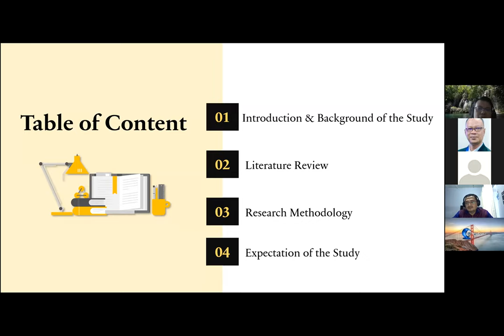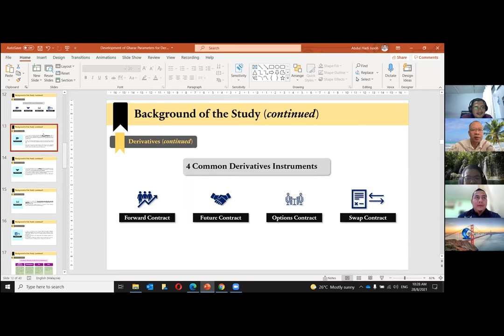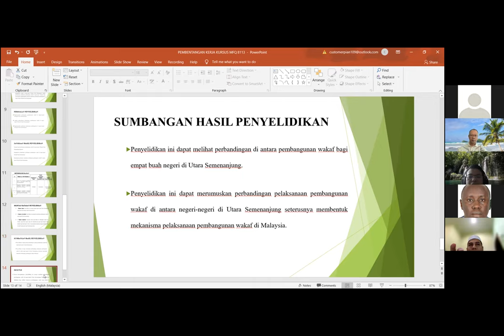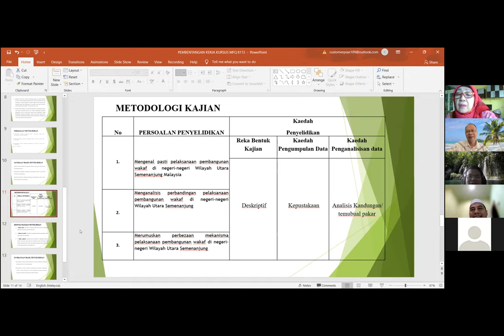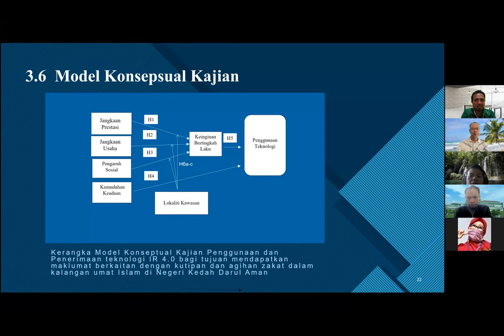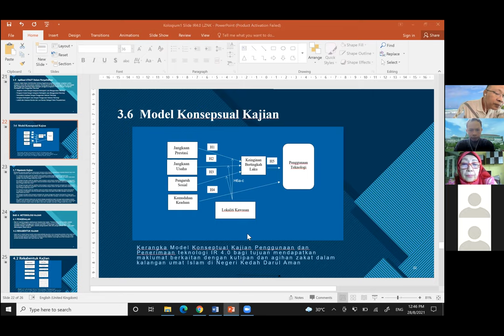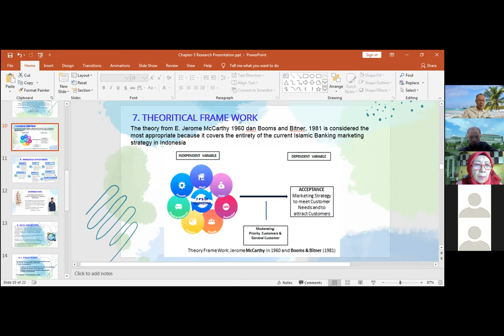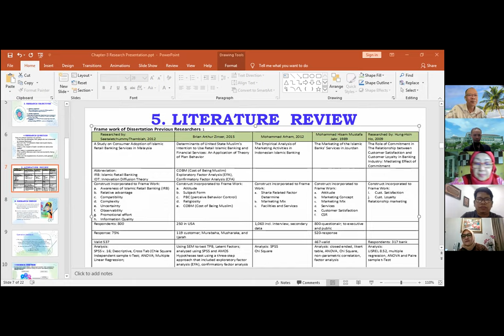Advanced Research Lecture Lecture 8